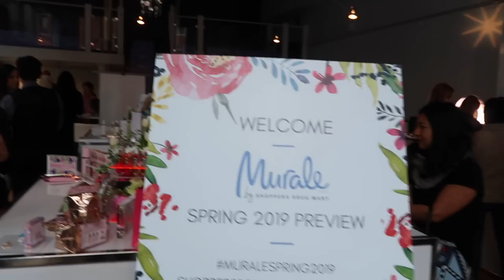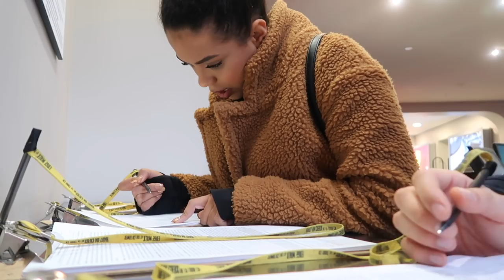Custom Foundation Fail, CN Tower Edge Walk Footage!! WEEKLY VLOG 14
Back again with another weekly vlog, facing lots of fears in this one!! Not that I'm afraid of heights but the CN Tower Edge Walk is NEXT LEVEL. Would you do it?